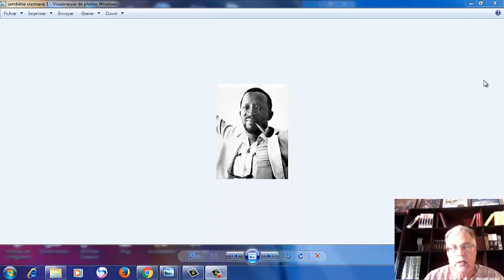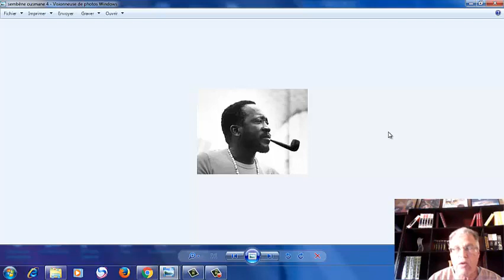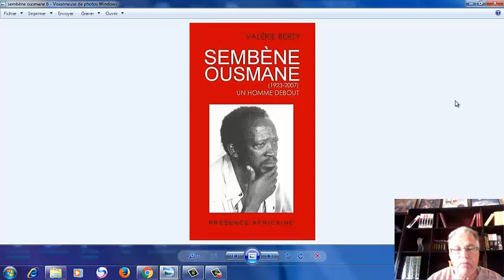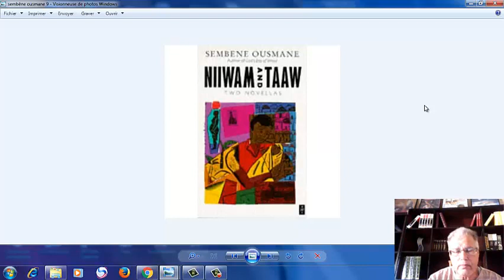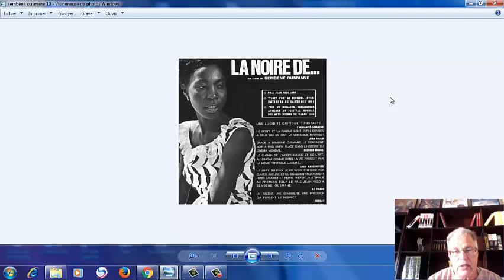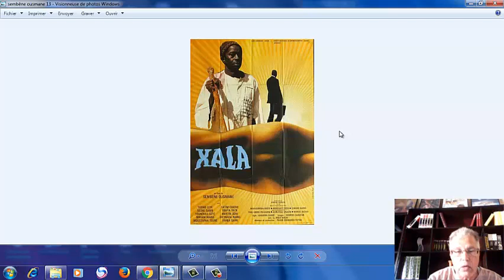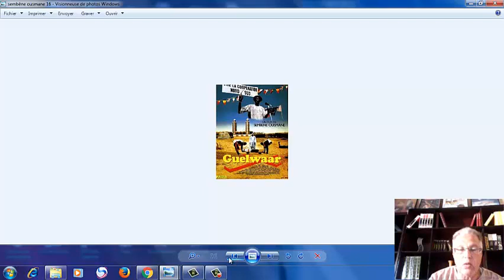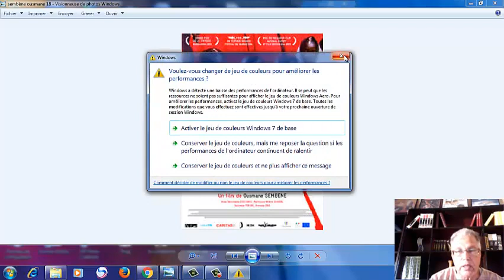Sembene ousmane 480p